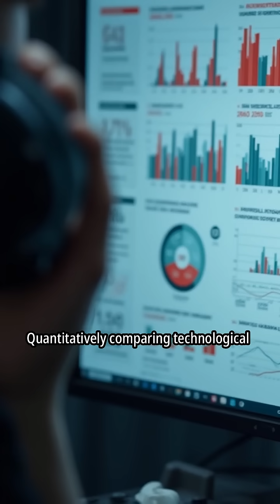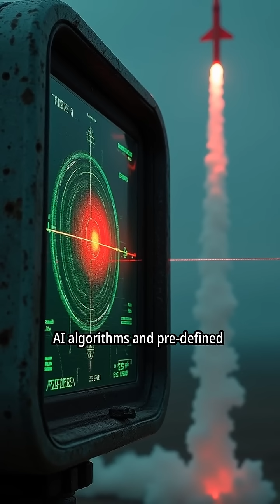Iran vs Israel: AI Warefare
This short dives into how Artificial Intelligence is subtly yet powerfully reshaping the dynamics of conflict between nations like Iran and Israel. Discover the role of AI in areas like cyberattacks, drone technology, and disinformation campaigns.